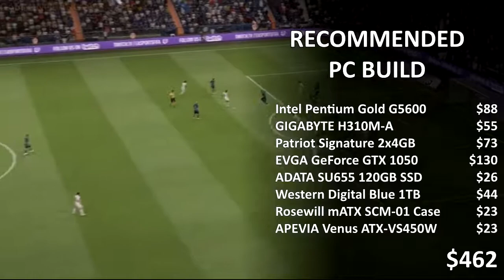PC Build for FIFA 19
MINIMUM BUILD

- Intel Celeron G4900
- ASRock H310M-HDV
- Patriot Signature 2x4GB DDR4
- EVGA GeForce GT 1030 SC 2GB GDDR5
- Western Digital Blue 1TB
- Rosewill mATX SCM-01 Case
- APEVIA ATX-VS450W Venus PSU

$343
RECOMMENDED BUILD

- Intel Pentium Gold G5600
- GIGABYTE H310M-A
- EVGA GeForce GTX 1050
- ADATA SU655 120GB SSD
$462
LAPTOP